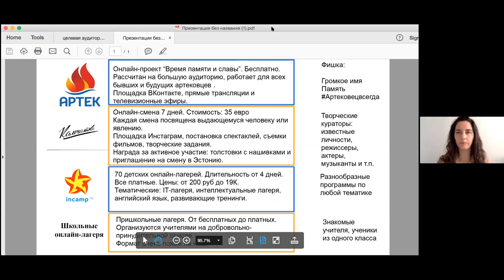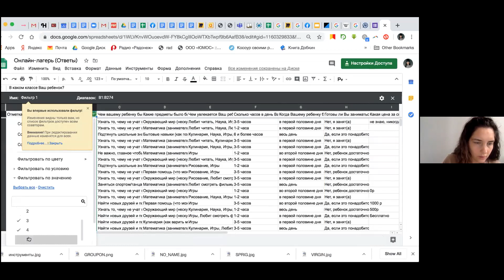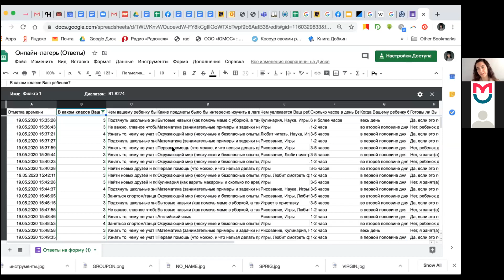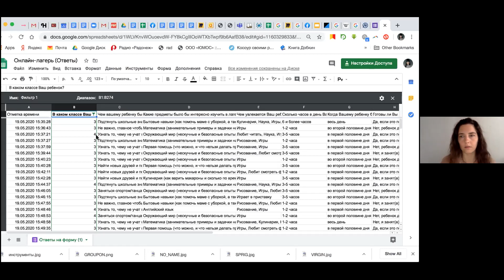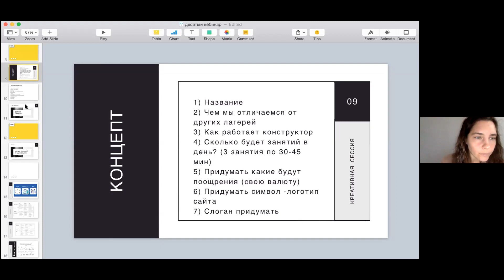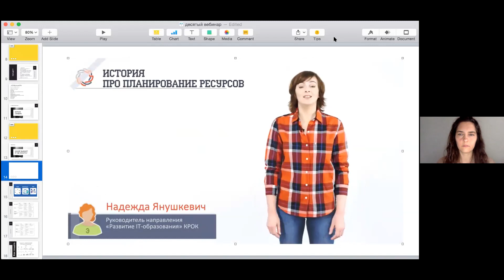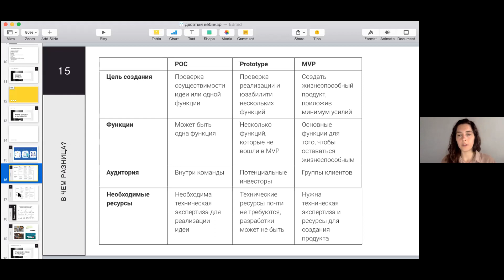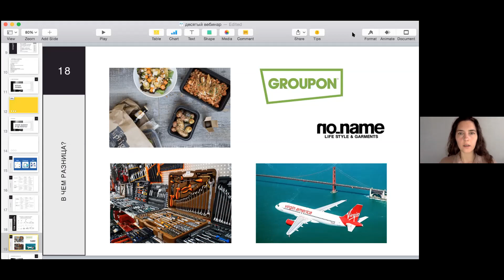Что такое минимальный жизнеспособный продукт?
Разбираемся где прототип, а где продукт,  что между ними и почему это важно.